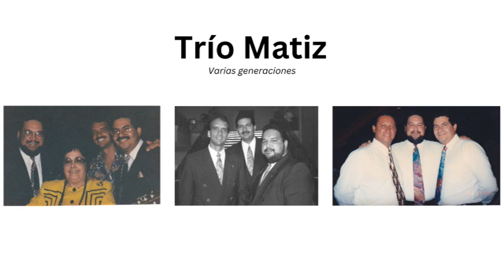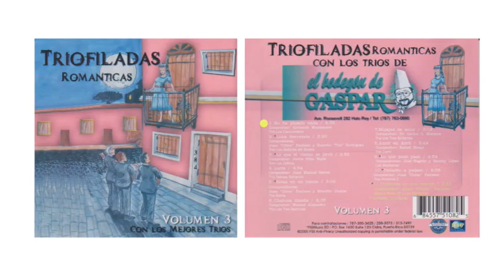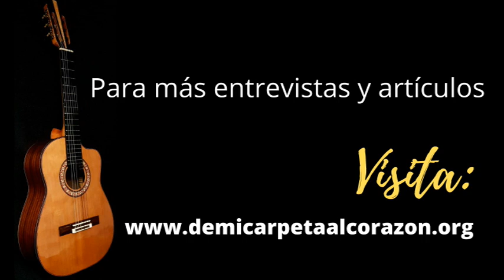DMCC en IMAGEN entrevista al cantante y músico Manolo Ruiz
Además de su carrera musical, Manolo Ruiz nos habla del concepto «bohemia» en el contexto musical.